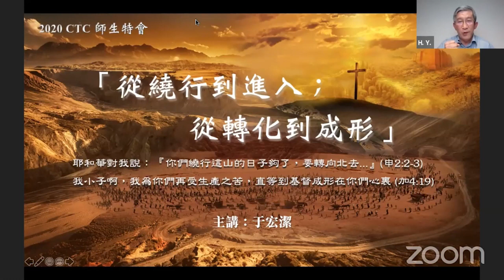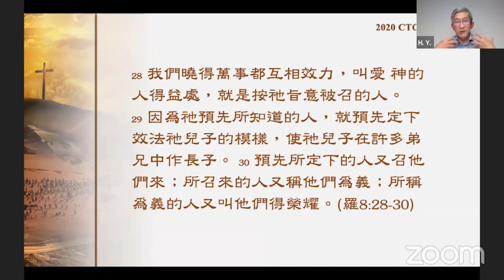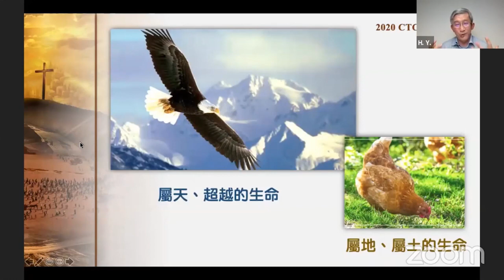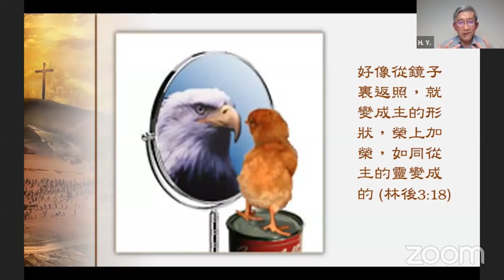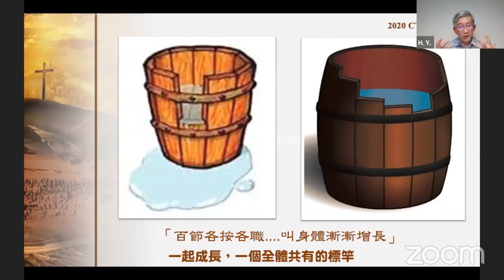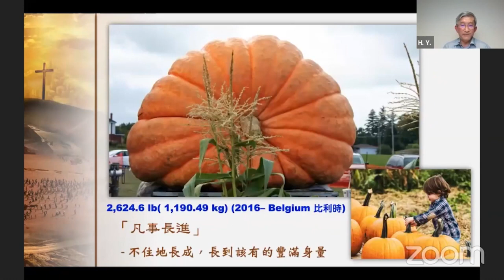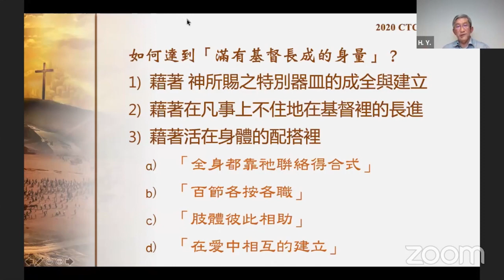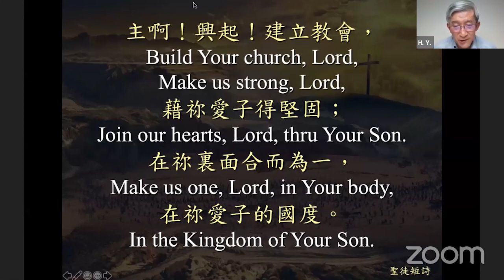2020 CTC師生特會 第二堂：從轉化到成形——于宏潔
矽谷基督徒聚會Silicon Valley Christian Assembly
3131 Bowers Ave, San Jose, CA 95054 USA